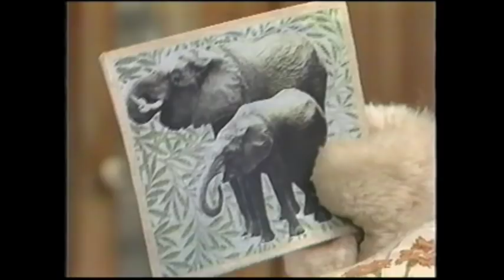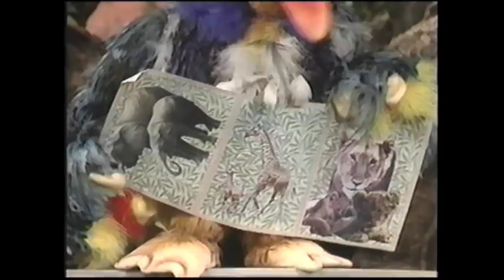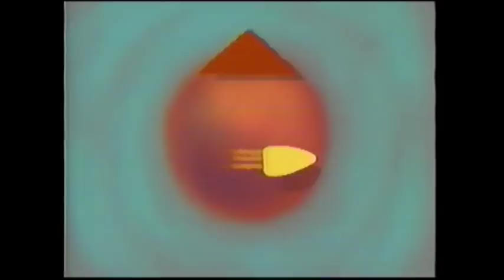Pacha et les Chats : La Carte Postale d'Igor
Cali, César et Pacha reçoivent une carte postale d'Igor, en voyage dans la jungle. Chacun veut l'avoir pour lui tout seul et la dispute éclate. De retour de voyage, Igor propose une solution au conflit qui oppose ses amis.